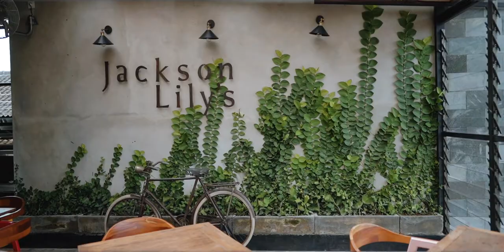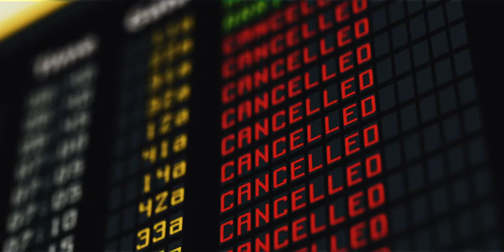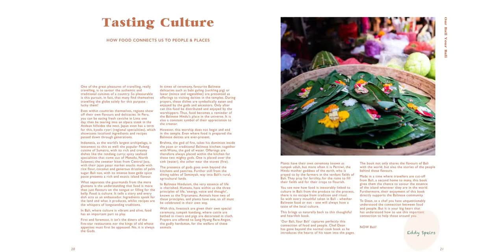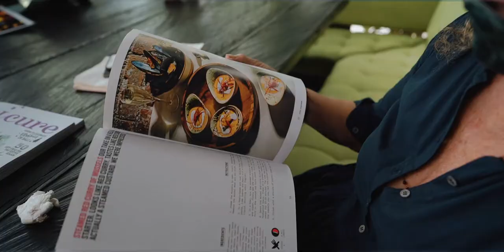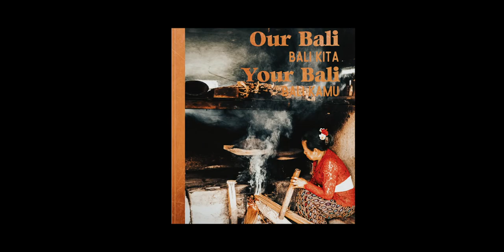Dean's Keddell's project: Our Bali Your Bali - Bali Kita Bali Kamu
We are so lucky to be surrounded by such generous and talented people.
Dean Keddell, thank you for all you're doing to support the Bali Children Foundation 🌟. We have very fond memories of our trip to North Bali together with your family. 🌴🥣
Our Bali Your Bali - Bali Kita Bali Kamu is Dean's project and celebrates beautiful recipes and stories from across Bali, to raise vital funds for 5 charities that all help those most in need.